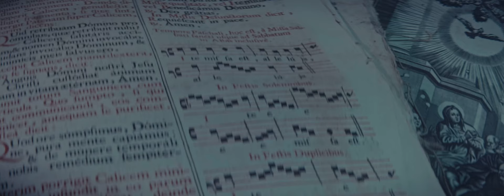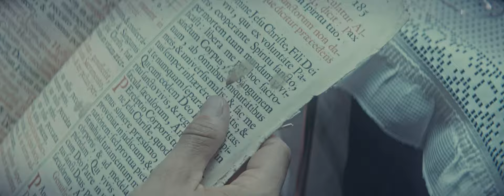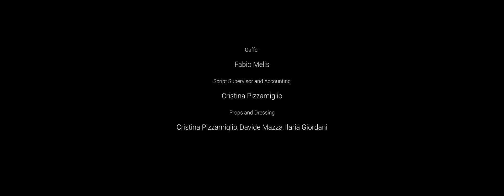Blank - Brittleness (official music video)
Official video - directed by Ludione Productions.
"Brittleness" written, performed and produced by BLANK/Davide Mazza.

Script and screenplay - Riccardo Vaia/Cristina Pizzamiglio/Davide Mazza

Acting - Davide Mazza, Ilaria Giordani, Riccardo Mattioli, Diletta Biancini.
Special Acting - Casimiro - The Owl (thanks to Diletta Biancini)
Make-up: Valentina Coco
Gaffer: Fabio Melis

Ludione Productions 2020.

Cinematography, compositing and editing - Riccardo Vaia/Cristina Pizzamiglio.